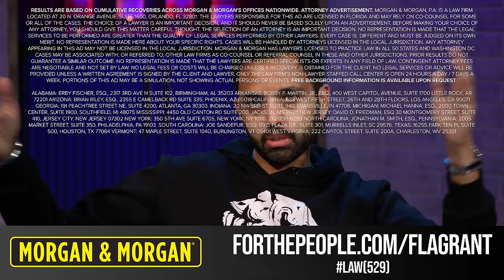Real Reason Candace Owens Left Shapiro, Drake Vs Kendrick Diss, & Trans Visibility Day Explained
Yerrr, the boys had to get together and explain what the heck is going on with Candace Owens & Ben Shapiro, discuss the Drake and Kendrick beef, get the skinny on Trans Visibility Day and Easter overlapping, Sam Bankman-Fried, and much much more. INDULGE

00:00 Trans Visibility Day is better than Easter??
07:08 Outrage for engagement + Is Daily Wire for the US or Israel?
18:00 Candace is a superstar, was she outshining Shapiro?
24:01 Every country should be criticized + Shapiro compromised his platform
27:54 Criticism of Israel isn’t automatically Antisemitism + What is real Conservatism?
35:24 Christ is King + shoutout Hashem, Vishnu etc + We didn’t know women until Matt Walsh
39:27 Recap of the LA show + Diddy was blocking Andrew’s clip?
50:29 Adjusting for arenas, intense hugging session & The Forum
57:00 Drake’s show, K. Dot has diss songs ready + Are they in it together?
1:05:26 Metro, Future, Ross + LeBron picking sides? Pool of Wh***s shared around
1:15:14 We met a witch in LA
1:17:36 We’re trying to interview Barbecue + YourFellowArab getting kidnapped
1:21:37 Jon Stewart hit piece, Trump did what every developer does + we protecting banks now?
1:39:16 Christ is King, We’re all Muslims + Jews have toughest bouncers
1:41:53 Free Sam Bankman-Fried, what’s Logan’s sentence for CryptoZoo? Fried Chicken Prime is racist?
1:47:40 Conjoined twins got married + they’re the safest women drivers
1:54:02 TV review - “3 Body Problem”, “The Gentleman” + “Seinfeld”
1:58:26 Mark’s apartment hunt + NY has changed + Globalists, Meatballs, Chimichangas & Nukes
2:05:09 In conclusion - Christ is King, We love Globalists…
2:06:17 Crow taking down Israeli flag + MILES HAS RISEN